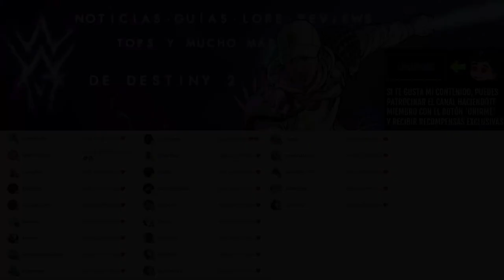TODAS LAS FIGURAS de ACCIÓN! - Localizaciones de Retiro de Maya y Explanada de Cefíro | Destiny 2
✨¡SÍGUEME!

⏰MARCAS DE TIEMPO:
0:00 Intro
0:42 TODAS LAS FIGURAS de ACCIÓN! - Localizaciones de Retiro de Maya y Encuentro de Cephyr
3:30 Outro

📰Fuentes de información mencionadas en el video:
(Ninguna)

💠💻MI PC:
• CPU: AMD Ryzen 7 5800X 3.8 GHz 8-Core Processor
• GPU/ Gráfica: Gigabyte GeForce RTX 3060 12 GB
• PLACA BASE: Asus ROG STRIX B550-F GAMING (WI-FI) ATX AM4
• CPU Cooler: Corsair H100i RGB PLATINUM 75 CFM
• Memoria RAM: Corsair Vengeance RGB Pro 32 GB DDR4-3200 CL16
• ALMACENAMIENTO: Samsung 970 Evo Plus 1 TB M.2-2280 NVME
• TORRE: Corsair iCUE 465X RGB ATX
• FUENTE: Corsair 850 W
• Monitor: MSI Optix G241 23.8" 1920x1080 144 Hz